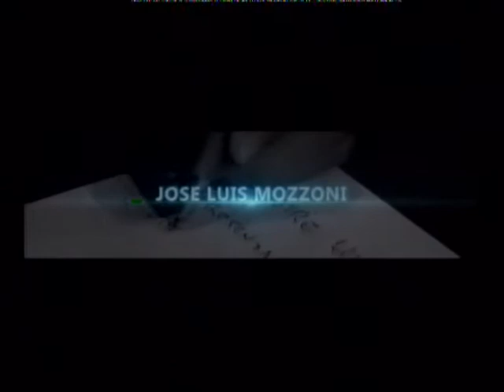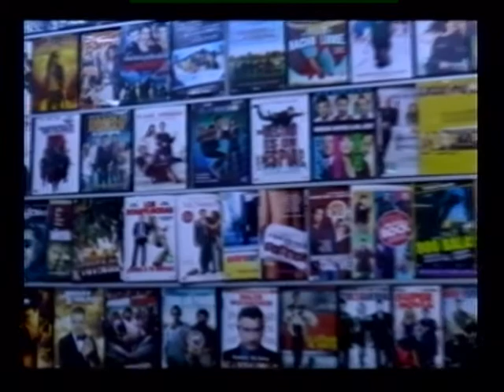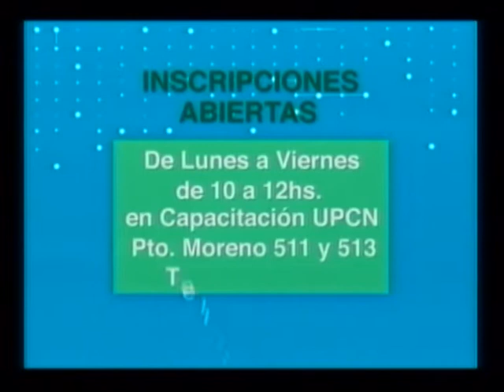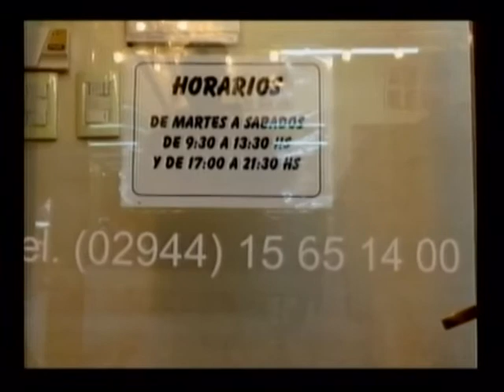ENTRE LÍNEAS PROGRAMA 6